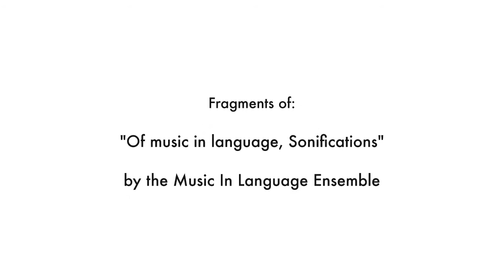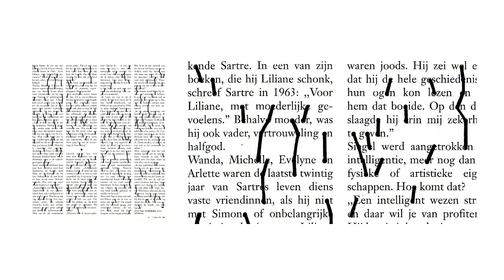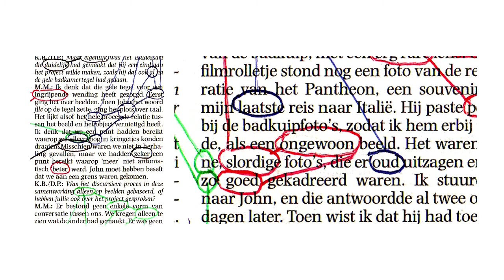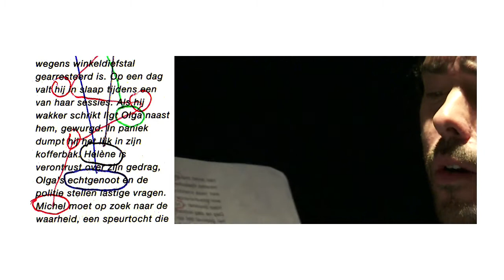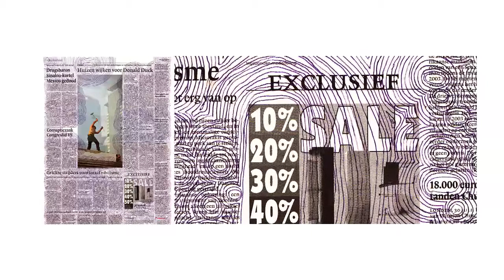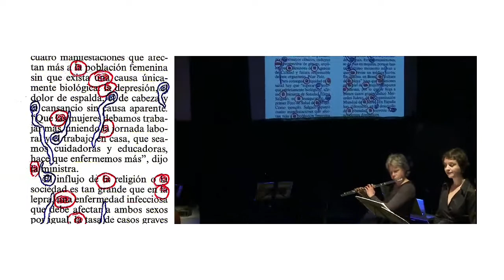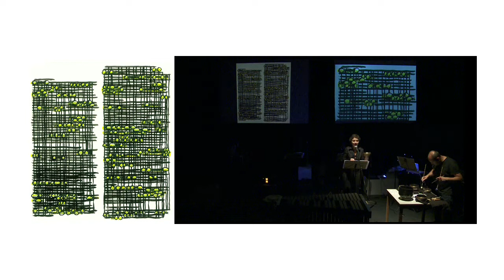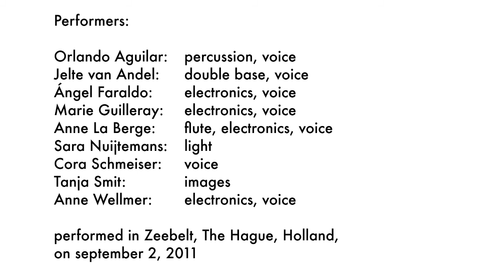Of music in language, Sonifications, Tanja Smit and the Music In Language Ensemble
idea and organization: Anne Wellmer and Tanja Smit
textworks: Tanja Smit
production: Zeebelt

performers:
Orlando Aguilar: percussion, voice
Jelte van Andel: double base, voice
Ángel Faraldo: electronics, voice
Marie Guilleray: electronics, voice
Anne La Berge: flute, electronics, voice
Sara Nuijtemans: light
Cora Schmeiser: voice
Tanja Smit: images
Anne Wellmer: electronics, voice

performed in Zeebelt, The Hague, Holland,

sound recording: Juan Parra
video: Edo Kuipers
editing: Edo Kuipers, Markovsky @ Mannetje op de berg

with the support of Stroom, gemeente Den Haag and Fonds BKVB